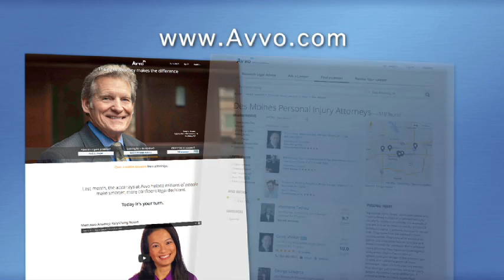How Do You Find a Qualified Workers' Comp Attorney?